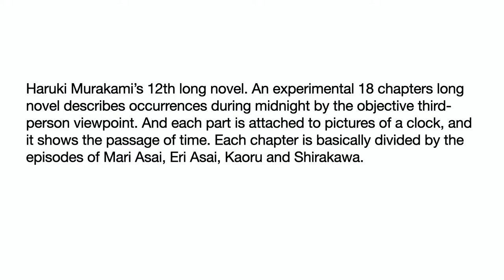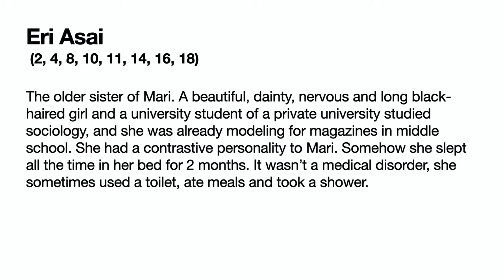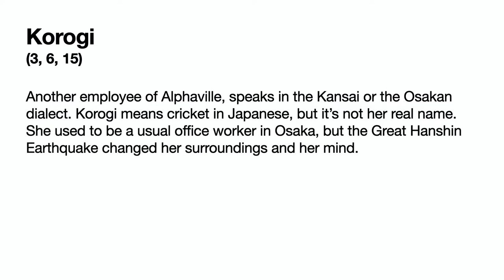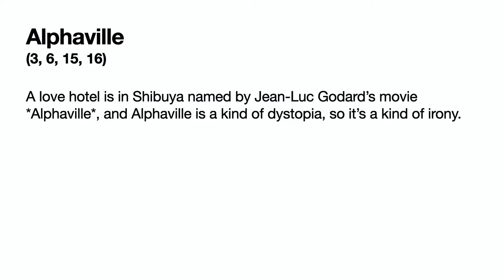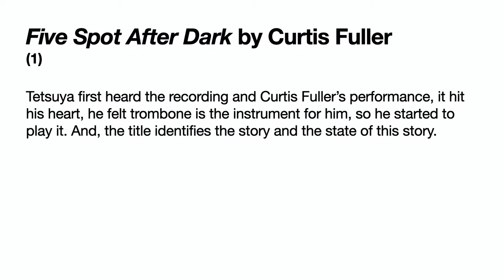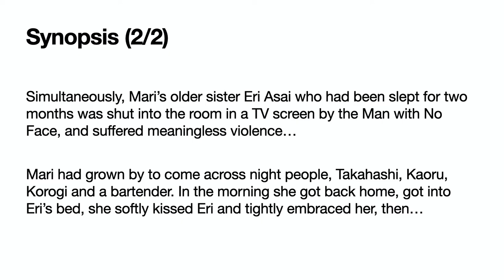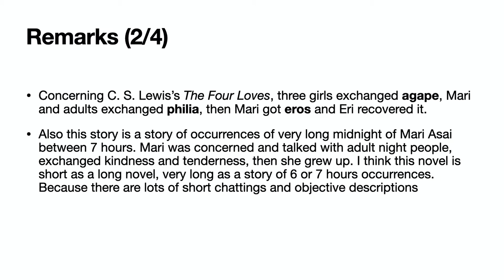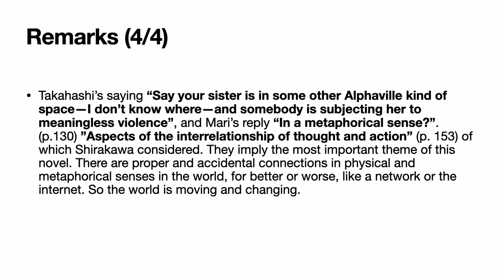Commentary | After Dark by Haruki Murakami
eBooks, Books, Audiobooks by Haruki Murakami (US)
After Dark (Paperback) (US)

Contents:
Title 0:00
Information, From & Style of the Book 0:10
Characters 1:20
Places 5:27
Key Elements 6:55
Synopsis 8:36
Remarks 9:49

At autumn midnight, in Shibuya, a 19 years old boyish and innocent girl, a student of the University of Foreign Studies, Mari Asai was reading a thick book at Denny’s. Her sister’s ex-classmate Tetsuya Takahashi found her and shared the table with her. Then Kaoru, the manager of a love hotel, Alphaville, got her to speak and help a Chines prostitute girl, Dongli who was ruined and robbed of her belongings.

Simultaneously, Mari’s older sister Eri Asai who had been slept for two months was shut into the room in a TV screen by the Man with No Face, and suffered meaningless violence…

Mari had grown by to come across night people, Takahashi, Kaoru, Korogi and a bartender. In the morning she got back home, got into Eri’s bed…

Product Details:
After Dark
Haruki Murakami (Author), Jay Rubin (Translator)
Vintage Books, London, 5 June 2008
208 pages, £6.99
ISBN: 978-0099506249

Apple / Mac mini, Final Cut Pro X ; Serif / Affinity Designer ; Ulysses / Ulysses ; Alexander Kaessner / SpeakLine ; HandBrake Team / HandBrake